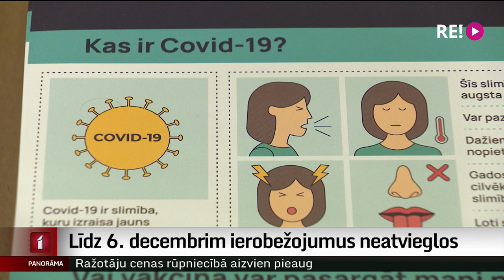Līdz 6. decembrim ierobežojumus neatvieglos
Mājsēde rezultātu ir devusi, tomēr ierobežojumu atvieglojumu vismaz divas nedēļas vēl nebūs. Tā pēc koalīcijas partiju sanāksmes sacīja Ministru prezidents Krišjānis Kariņš un veselības ministrs Daniels Pavļuts. Lai gan pēdējā laikā saslimstība ir samazinājusies, situācija joprojām ir trausla. Plašāk stāsta Māris Klūga.